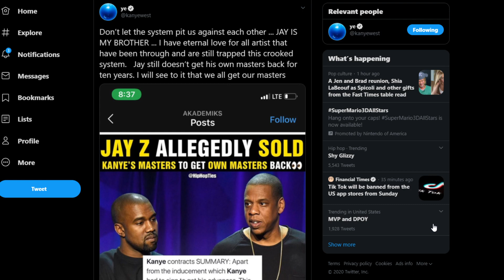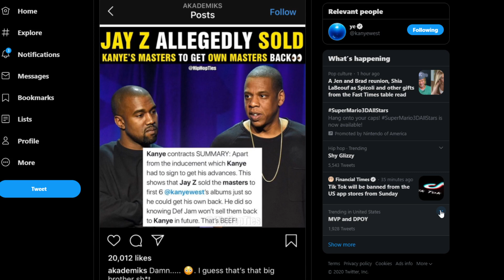KANYE WEST SAYS JAY Z STILL DOESNT OWN HIS MASTERS